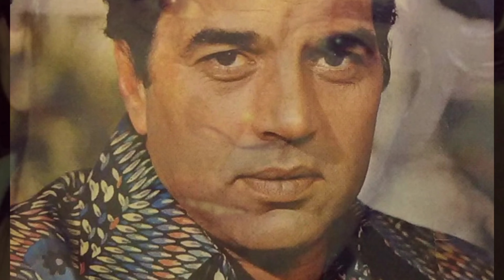Bollywood के महानायक Dharmendra का निधन || दिल का दौरा पड़ने से हुआ हादशा || Dharmender Death news..?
THANK YOU ❤️❤️ Watch Dharmendra Biography in Hindi (बायोग्राफी इन हिंदी) and Know about His Life Story and Unknown Facts.